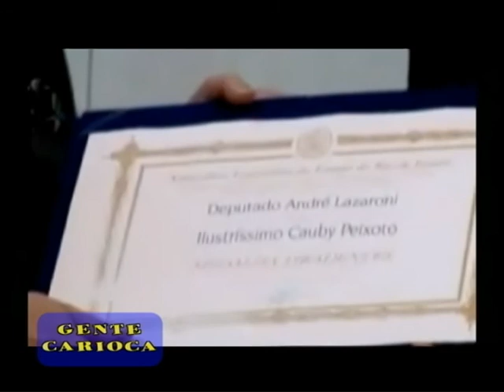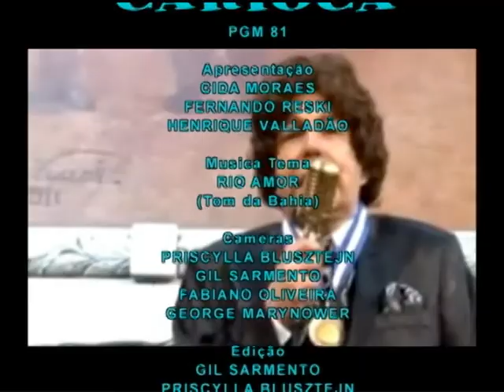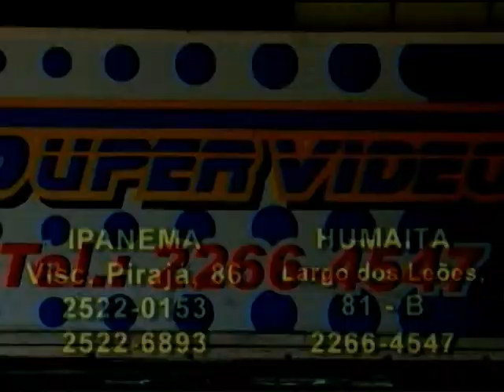Gente Carioca - pgm 81 - parte 5 - Cauby Peixoto